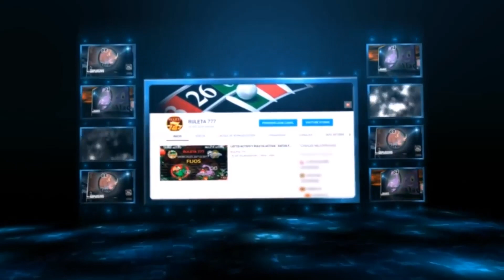DATOS DE LOTTO ACTIVO Y LA GRANJITA PARA HOY MIERCOLES 08/02/2023 - DATOS RULETA 777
DATOS EXPLOSIVOS GRATIS para LOTTO ACTIVO, LA GRANJITA, LA GRANJA MILLONARIA, LOTTO REY Y GUÁCHARO ACTIVO.

ÉXITO EN TUS JUGADAS…